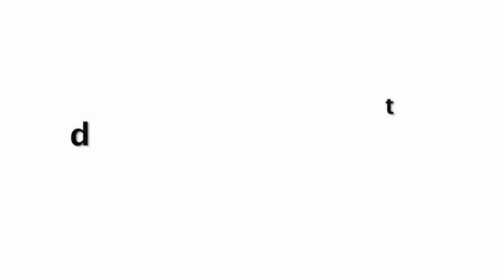Disha Patani Looks Stunning In RED Dress At Malang Promotion